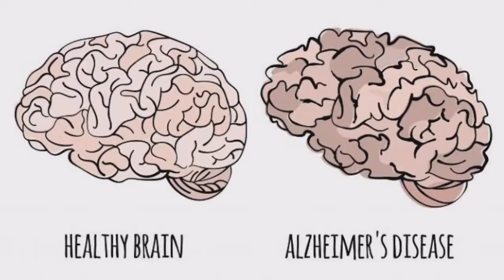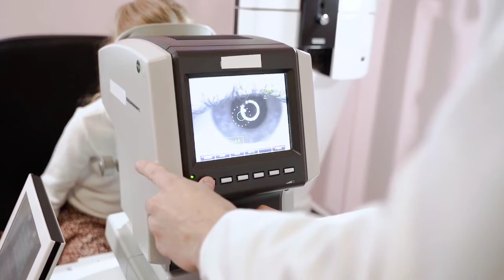navel oiling benefits || Miracle || Oiling Belly Button Benefits|| नाभि में छिपा है सेहत का राज़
Do you know? There are over 72,000 plus veins that are connected to our navel. This makes the belly button as the most powerful focal point of our body which holds the key to proper functioning of our body.

Oiling our navel is one the hidden secrets of ayurveda that people are unknown of. It has so many benefits that if known to a person he/she will not ignore it and do it regularly. I have covered the whole topic in detail and also discussed who should use which oil.

Both yoga and Ayurveda pay special attention to the navel. It is believed that you absorb nutrients through navel tissue and umbilical chord when you are in the womb. It is presumed to be one of the center of energy. Therefore, taking special care of the navel balances the chakras and energizes your body.
When you don’t clean the belly button, it can make you vulnerable to infections on the inside and the outside. Oils can be a good option to treat infections and cleanse naturally.
Applying oil in navel is called Pechoti method as per Ayurveda.